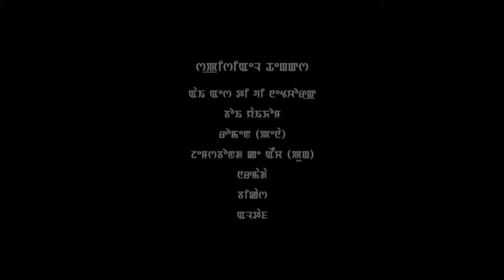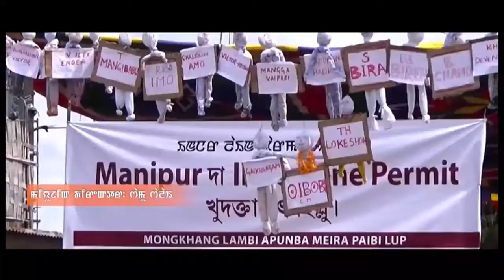Kallasi Kangleipak 2 Official Music Video Release 2016 Trailer movie